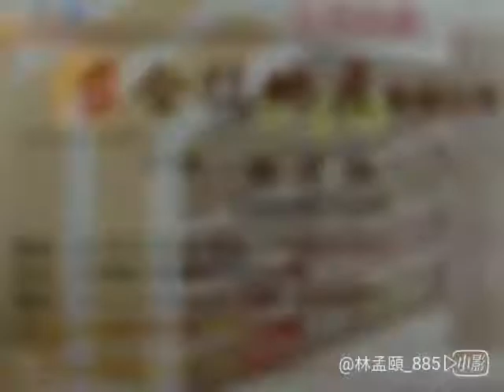0963-823936 花蓮全捷地產林孟頤